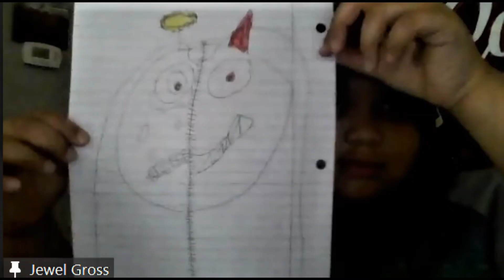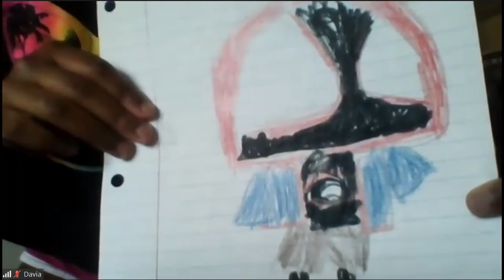2022 Friendship Public Charter School Summer Learning Academy Virtual Art Camp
Friendship Public Charter  School Summer Learning Academy
Virtual Art Camp 2022 with Mr. James Terrell